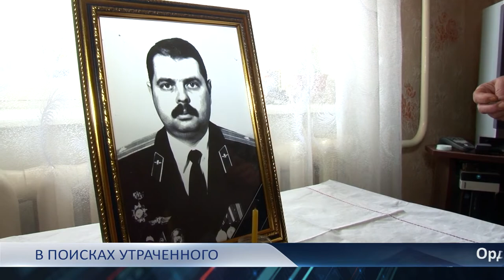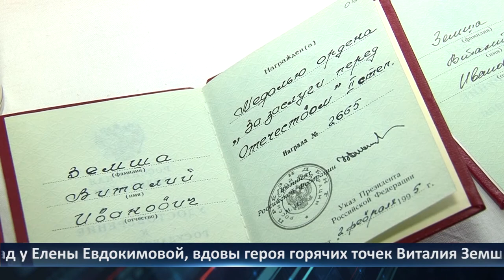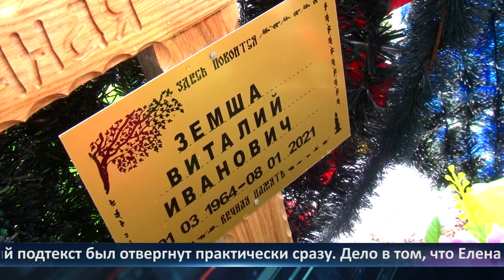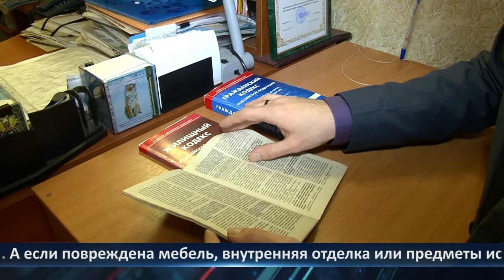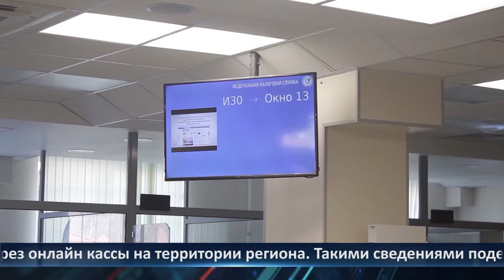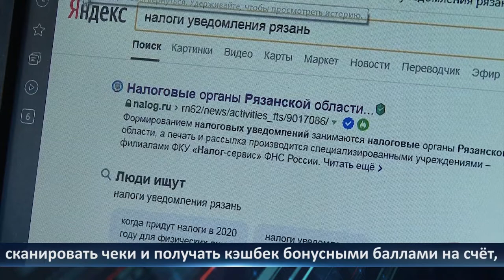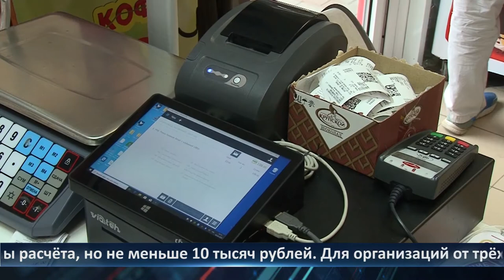День города - новости Рязани 28.01.2021